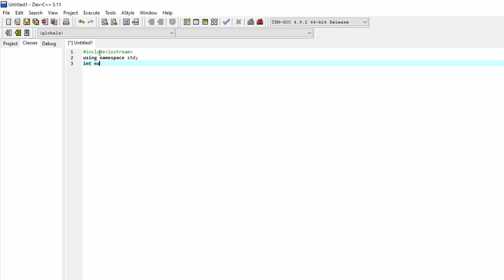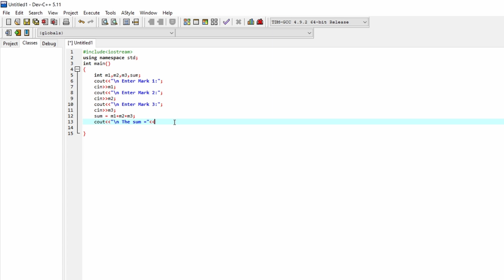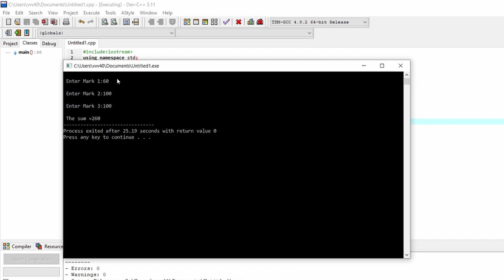c++program to find the total marks of three subjects